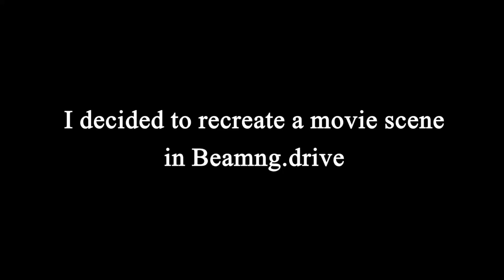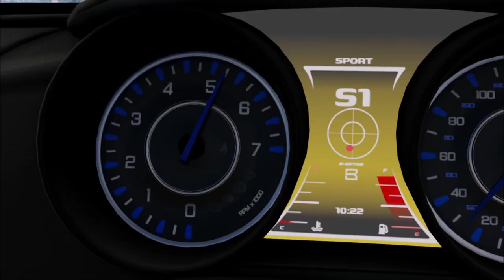RONIN PARIS CAR CHASE (But in Beamng.drive)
Hey there !

I tried to recreate the famous (and fabulous) car chase that takes place in Parins in the 1998 movie Ronin, but in Beamng.drive !

This cinematic required a lot of personnal work on the planning, recording and editing parts !